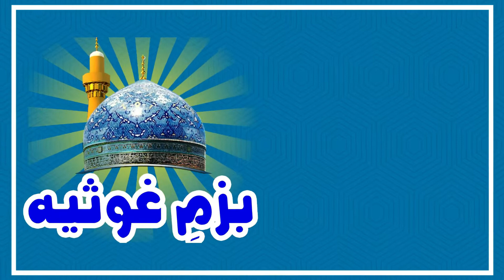Aastan Hai Yeh Kis Shah-e-Zeshan Ka || Muhammad Usman Qadri Mehrvi